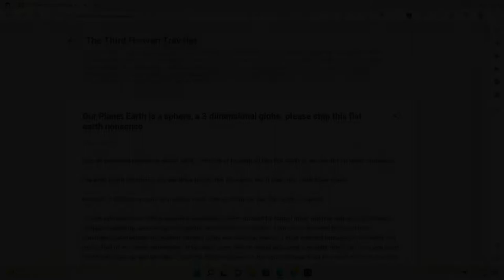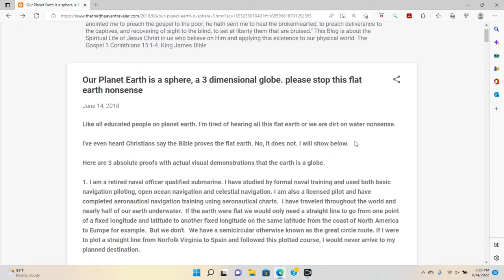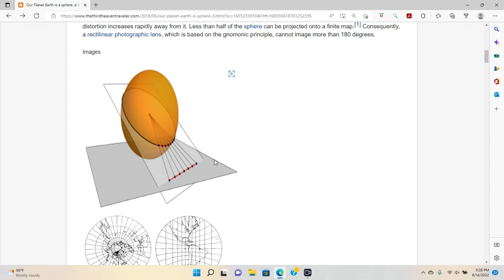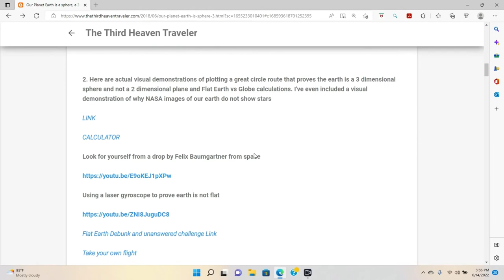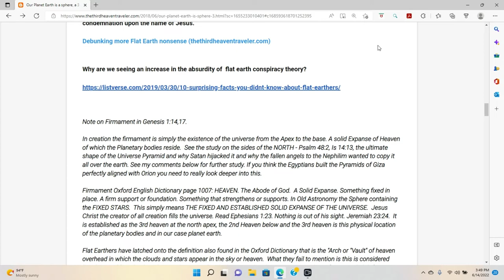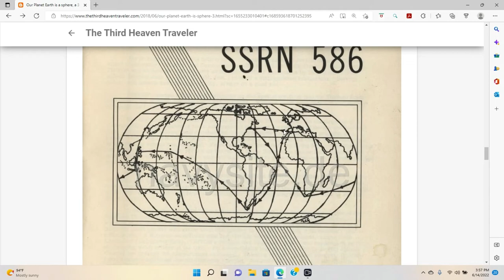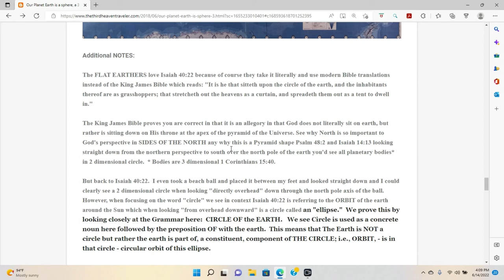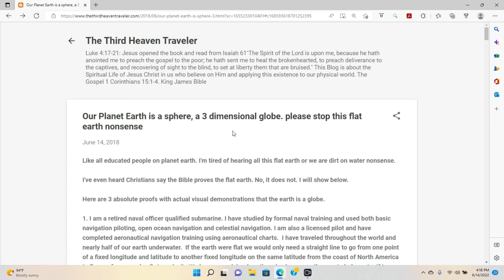The Earth is a Sphere - NOT FLAT - NOT Essential Biblical Doctrine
The Blog used in this Video

The Bible clearly teaches God created THE EARTH HANGING UPON NOTHING:

Job 26:7
“He stretcheth out the north over the empty place, and hangeth the earth upon nothing.”

The Purpose of this Blog is 3-fold:

1. To Warn those FLAT EARTHERS who claim they're Christians that insanely CLAIM that FLAT EARTH is essential Biblical Doctrine and or so important that everyone needs to be "convinced" "converted" that FLAT EARTH Theory is mandatory in understanding Creation and the Bible. To stop trying to shove their flat earth theory down our throats.

2. To Warn those FLAT EARTHERS who claim to be Christians to STOP silly, foolish useless arguments over this issue of FLAT EARTH VS SPHERE.

3. To Warn those FLAT EARTHERS who claim to be Christian that they do not bring honor to God and are making Christians look bad in the eyes of people who actually use instruments that rely on the knowledge and facts the earth is a sphere.